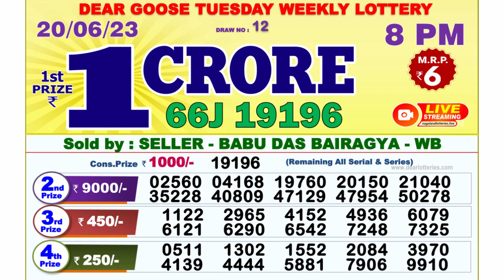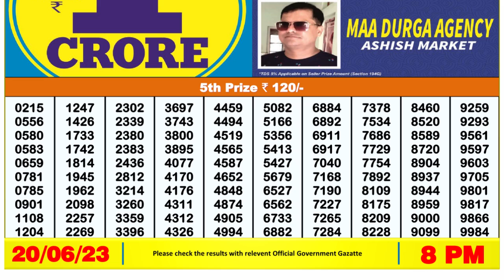🔴Dear Lottery Sambad Live 8pm today 20.06.23 Nagaland State Lottery Result